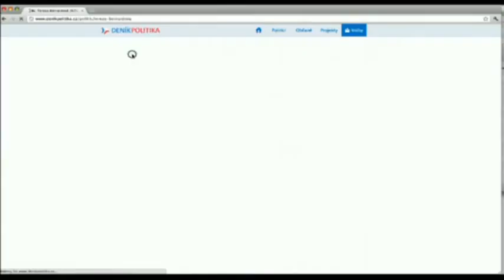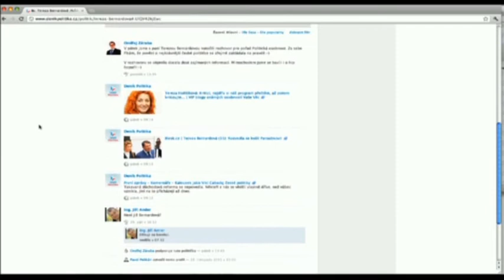Tereza Bernardová: Rapper Rytmus má úžasný texty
Ukázka z rozhovoru pro Deník politika. Více na